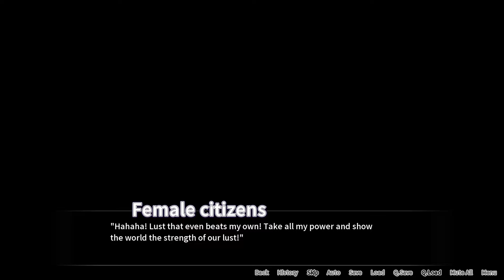Sexcalibur: Knights of the Pound Table (PC)(English) Did this sword stronger than Excalibur ?